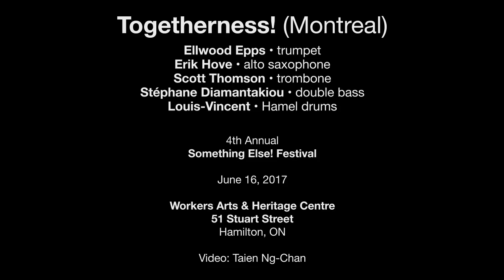Togetherness! — June 16, 2017 — Something Else! Festival — Hamilton, ON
Togetherness! (Montreal)
Ellwood Epps • trumpet
Erik Hove • alto saxophone
Scott Thomson • trombone
Stéphane Diamantakiou • double bass
Louis-Vincent • Hamel drums

Workers Arts & Heritage Centre 51 Stuart Street
Hamilton, ON